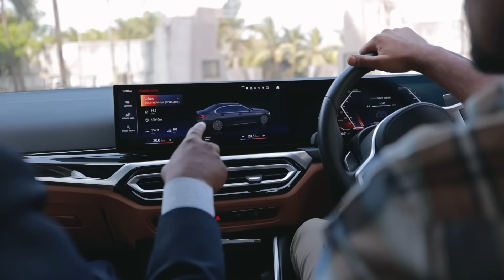Papa ne fir comedy kar dali, mummy aur sarika gussa ho gaye 😂🤣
Vlog # 152
Family games are important sometimes. Just to bond with each other well.